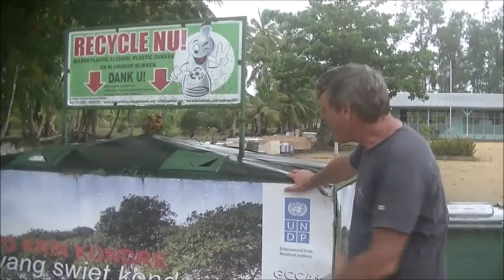190427 Reciclagem Suriname